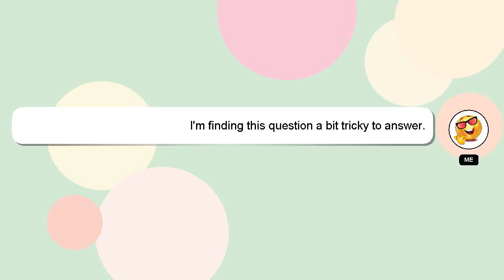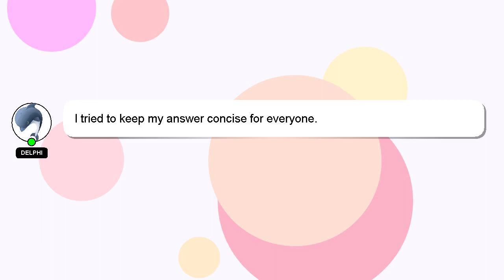How to crimp wig?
An introduction to myself in a few words, Hey, I'm known as Delphi. I can provide you with assistance to help you answer your questions. - How to crimp wig?

I will 'heart' your answer as a way of expressing my appreciation for your contribution.

*2 What we are experimenting :*